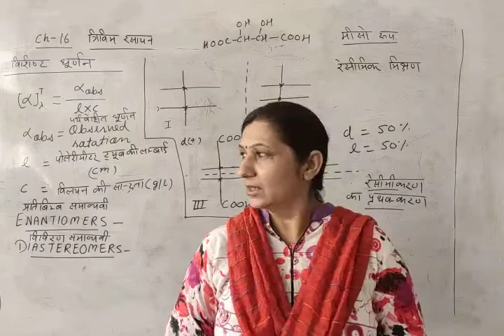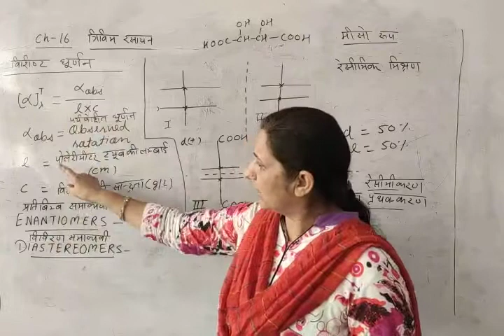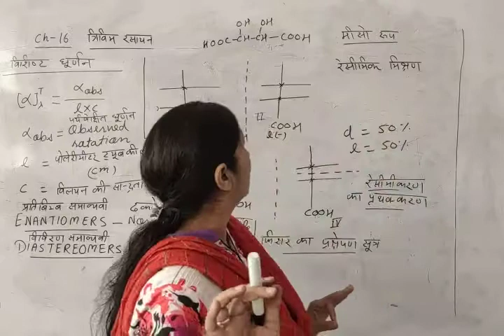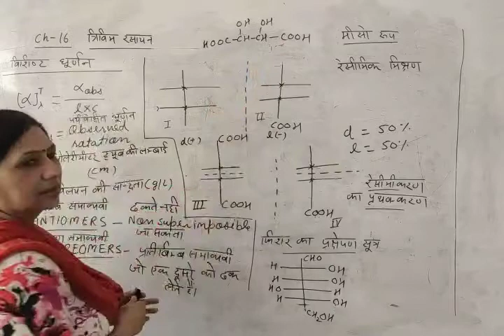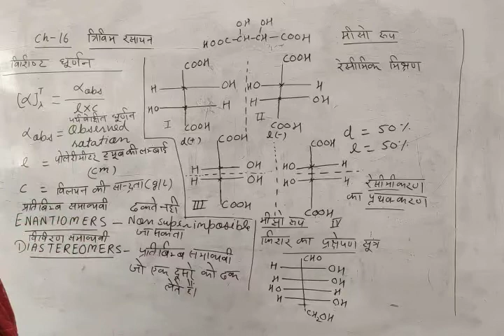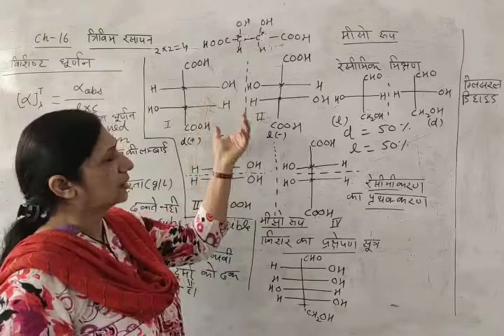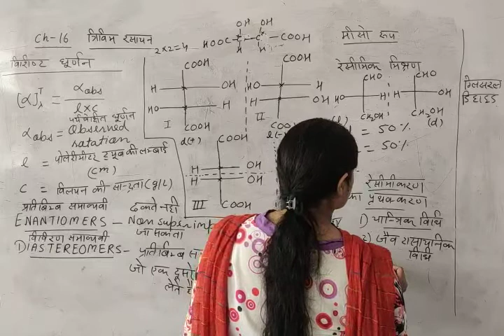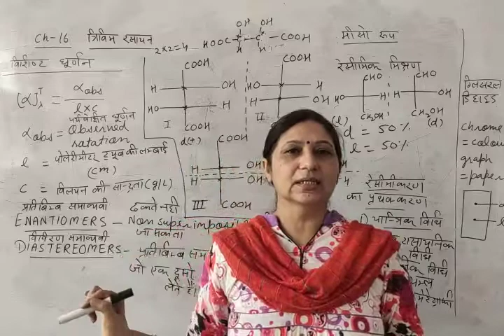CLASS XII CHEMISTRY HM CHAPTER 16 PART 4